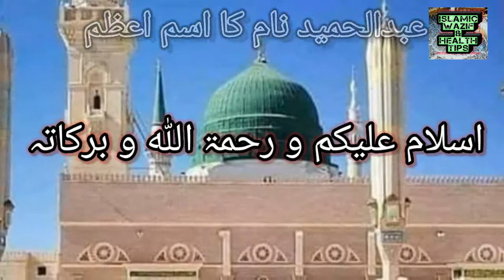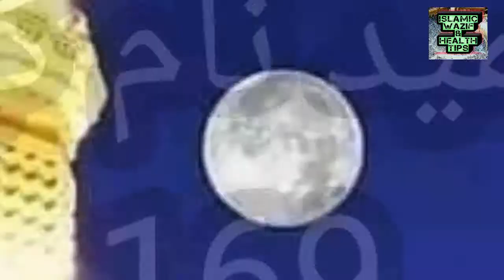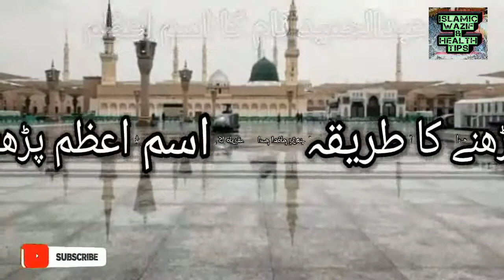عبدالحمید نام کا اسم اعظم|| Abdul Hameed naam Ka ism e azam|| Abdul Hameed Ism_e_azam by name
عبدالحمید نام کے بھائیوں کا اسم اعظم||      Abdul Hameed name Ka ism e azam|| Ism_e_azam by name

اس ویڈیو میں عبدالحمید نام کا اسم اعظم بتایا جائے گا اور اسم اعظم کیا ہے اور پڑھنے کا طریقہ اور فائدہ کیا ہے۔

اسم اعظم کیا ہے

اسم اعظم نکالنے کا طریقہ

اسم اعظم الله

اسم اعظم کی دعا

اسم اعظم خاص

اسم اعظم خداوند

اسم اعظم چیست

اسم اعظم خدا

ism e azam ki talash

ism e azam kya hai

ism e azam ka wazifa ubqari

ism e azam by dr israr ahmad

ism e azam mehrban ali

ism e azam nikalne ka tarika

ism e azam ubqari

ism e azam atif aslam

ism e azam ayat

ism e azam allah ka amal

ism e azam adad

ism e azam aminul qadri

ism e azam by tahir ul qadri

ism e azam by mufti akmal

ism e azam by engineer muhammad ali mirza

ism e azam by name

ism e azam benefits

ism e azam by alam faqri

ism e azam bangla

isme azam chart

ism e azam dua

ism e azam dua in arabic

ism e azam dua in english

darood ism e azam ki fazilat

dua e ism e azam

darood e ism e azam

ism e azam farhat hashmi

ism e azam for marriage

ism e azam for my name

ism e azam for rizq

ism e azam for job

ism e azam for love

ism e azam ki fazilat

ism-e-azam

ism e azam hai naam zainab ka

ism e azam hadees

ism e azam hadith

ism e azam hai name zainab ka

ism e azam kia hai

ism e azam in surah taha

ism e azam ilm ul adad

ism e azam in quran

ism e azam in urdu

ism e azam isme azam chart

ism e azam in surah baqarah

ism e azam in sahih hadith

ism e azam in english

ism e azam tariq jameel

ism e azam ki dua

ism e azam ka nehayat taqatwar wazifa

ism e azam ka nihayat

allah k ism e azam

ism e azam meaning

ism e azam numbers

ism-e-azam your name

ism e azam ka naqsh

ism e azam of my name

ism e azam parhne ka tarika

ism e azam pdf

koi aisa ism e azam parh

ism e azam qari sohaib

ism e azam ka raaz

ism e azam shia

tasbeeh & ism e azam

ism e azam wazifa

ism e azam with adad

what is ism e azam

ism e azam ya allah

ism e azam your name

ism e azam ki zakat

ism e azam ki zameen

4 ism e azam

abdul hameed name meaning in urdu

abdul hameed name ka matlab

abdul hameed name ringtone

abdul hameed jatoi

abdul hameed abbasi

abdul hameed golarvi

abdul hameed in urdu

islamic wazifa

islamic wazifa urdu

islamic wazifa for love

islamic wazifa for hajat

islamic wazifa channel

islamic wazifa for face beauty

islamic wazifa for baby boy

wazaif ul abrar islamic book

islamic channel wazifa wala

islamic channel ka wazifa

islamic teacher channel wazifa

islamic wazifa for corona pyara islam

live wazifa islamic channel

normal delivery islamic wazifa

islamic dua wazifa

islamic wazaif for love

islamic fiqh wazaif

islamic teacher wazaif for hajat

islamic teacher wazaif for husband

islamic teacher wazaif for rizq

islamic teacher wazaif for marriage

guldasta islamic wazaif

g s world islamic wazifa

islamic wazifa hindi

islamic wazifa hindi mein

islamic hub official wazifa

islamic wazifa for husband and wife love

islamic teacher wazifa for hajat

islamic hub wazifa

islamic wazaif ki dunya

khalda islamic wazaif

islamic teacher ka wazifa

islamic hub official wazifa for love

islamic teacher official wazifa for love

weight loss islamic wazifa

islamic wazifa for love back

islamic wazifa for long hair

islamic masail world wazifa for love

islamic wazifa mohabbat

islamic masail world wazifa

islamic teacher wazifa for marriage

islamic hub official wazifa for marriage

mohabbat ka wazifa islamic teacher

islamic wazifa for marriage

islamic teacher muharram wazifa

islamic new year wazaif

islamic wazaif official

islamic wazaif o amliyat

islamic wazaif or masail

islamic wazaif aur amliyat

islamic qurani wazifa

islamic wazaif teacher

islamic wazifa tamil

islamic wazaif tv

islamic teacher wazifa in urdu

islamic teacher wazaif

islamic wazaif urdu

islamic wazaif in urdu for hajat

islamic wazifa video

islamic wazifa tik tok video

islamic wazifa wazifa

islamic wazifa for weight loss

islami wazifa islamic wazifa

islamic wazifa for weight gain

ilm ul adad se hisab lagana

ilm ul adad se shadi ka istikhara

ilm ul adad ki haqeeqat

ilm ul adad se sawal ka jawab

ilm ul adad tv

ilm ul adad se naam rakhna

ilm ul adad nikalne ka tarika

ilm ul adad calculator

ilm ul adad mufti akmal

ilm ul adad book

ilm ul adad chart

roshni centre ilm ul adad

ilm ul adad ka chart

ilm ul adad for marriage

ilm ul adad kya hai

ilm ul adad se har sawal ka jawab

ilm ul adad in islam

ilm ul adad in urdu

ilm ul adad in hindi

ilm ul adad se istikhara

istikhara ilm ul adad

ilm ul adad ki mukammal kitab pdf

ilm ul adad ka tarika

ilm ul adad ki kitab

ilm ul adad part 3

ilm ul adad part 2

ilm ul adad part 1

ilm ul adad part 4

ilm ul adad se rohaniat ka safar

ilm ul adad se shadi kab hogi

ilm ul adad se ilaj